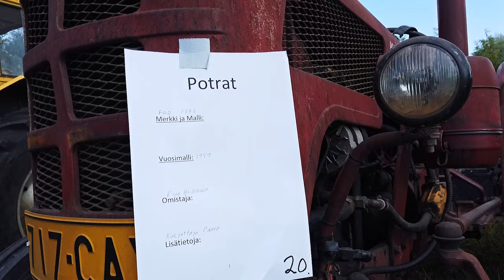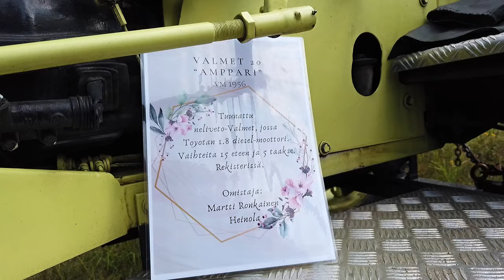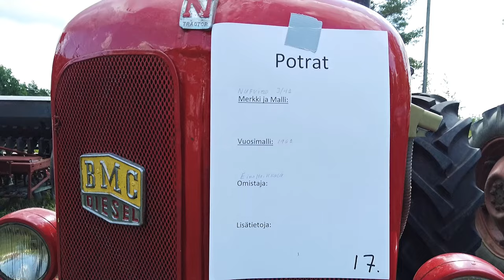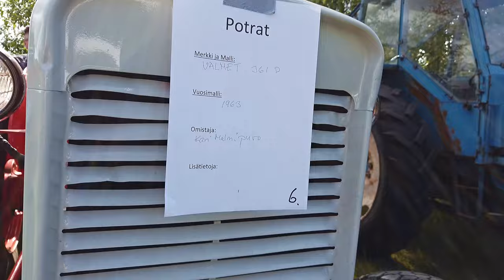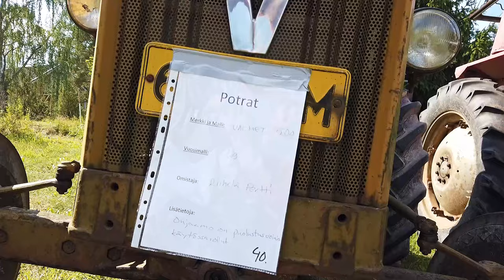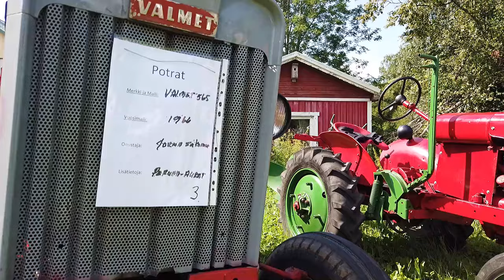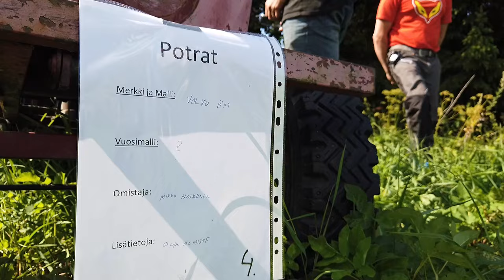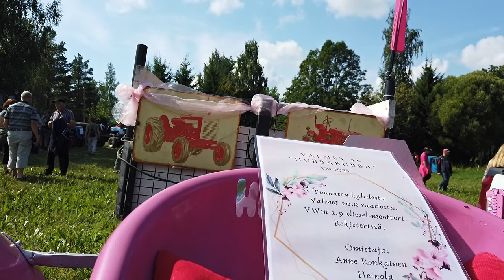Potrat Traktoritapahtuma Asikkala Kalkkinen 2024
Potrat Traktoritapahtuma Asikkala Kalkkinen 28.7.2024